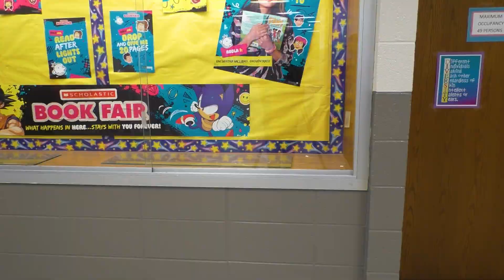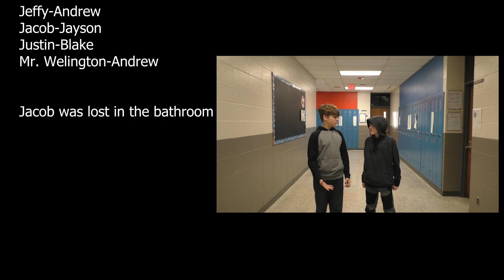No Running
Student Behavior video: no running in the school.